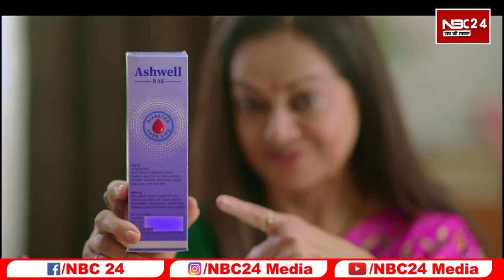Patna के Bapu Sabhagar में बरमेश्वर मुखिया की 11वीं शहादत दिवस समारोह 1 जून को मनाई जाएगी